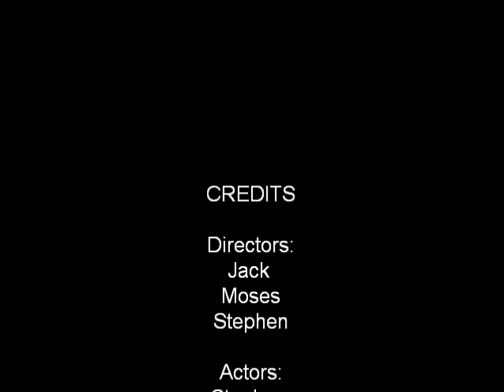The Windy Day Movie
the movie of the year.